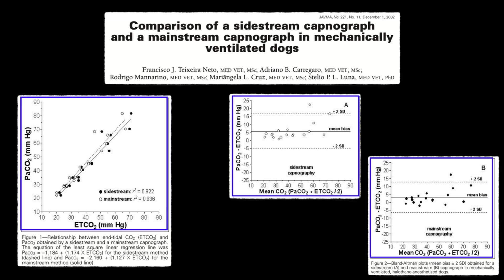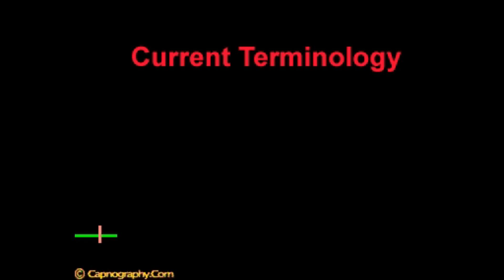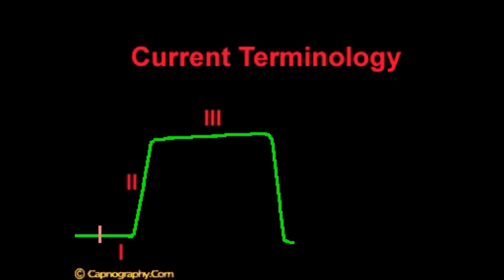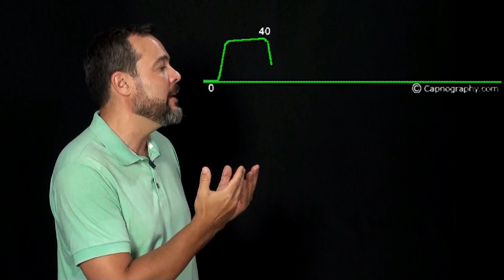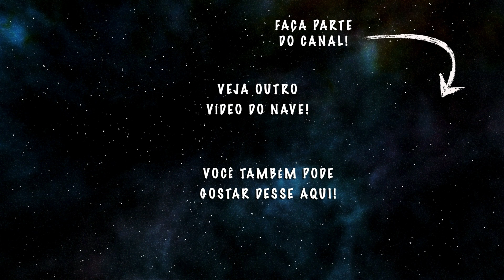🔴 ANALISANDO a CAPNOGRAFIA | NAVE Ondas #1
Olá tripulantes do NAVE! Nessa nova webserie nós vamos conversar um pouco sobre capnografia e capnometria, especialmente analisando a capnografia e as principais alterações nessa onda.

O capnógafo é um dos equipamentos mais importantes na monitoração anestésica pois nos dá, continuamente, valores de ETCO2 (end-tidal CO2). Com isso, podemos correlacioná-lo à PaCO2 e evitamos a necessidade de colher amostras de sangue para hemogasometria, na maioria dos casos. Mas o capnógrafo também nos dá a curva (ou onda) de capnografia, que monstra o perfil gráfico do CO2 ao longo do ciclo ventilatório. Ela vai nos dar muitas informações relevantes de como está ocorrendo as trocas gasosas no nosso paciente.

Valores considerados aceitáveis de ETCO2 durante a anestesia, sob adequada ventilação e perfusão, situa-se entre 35 e 45 mmHg. Devemos lembrar que em animais de pequeno porte, em condições normais, os valores de ETCO2 são cerca de 5 mmHg menores que os da PaCO2. Já em animais de grande porte essa diferença é de 10 a 15 mmHg, podendo subir até 30 mmHg em equinos com cólica, por exemplo. Então, devemos sempre considerar a clínica do paciente nessa monitoração. Na dúvida, uma amostra de hemogasometria deve ser colhida para avaliarmos a P(a-ET)CO2.

A detecção do CO2 é obtida por absorbância infravermelha e pode ser realizada por dois métodos diferentes. No capnógrafo mainstream o leitor está localizado entre a sonda endotraqueal e o circuito anestésico e o CO2 é detectado de forma direta, uma vez que os gases inspirado e expirado passam através do sensor. Já no capnógrafo sidestream o sensor de CO2 fica no equipamento. Assim, a amostra de CO2 é colhida por aspiração e levada até o sensor. Ainda que tenham algumas diferenças, ambos os métodos são confiáveis em fornecer capnometria e capnografia.

Curva-padrão e Alterações nas curvas capnográficas
A curva capnográfica segue o padrão respiratório, com um platô expiratório bem definido, seguido de um silêncio respiratório e, por fim, a fase de inspiração. Ela é dividida em Fase 1 - Momento imediatamente antes da expiração; Fase II - Momento inicial da expiração; Fase III - Platô expiratório; Fase 0 - Início da inspiração. Ainda, o platô (Fase III) tem uma ligeira inclinação. O valor do ETCO2 é mensurado no ponto mais alto e esse platô acaba nos dando dois ângulos: o alfa, que é ligeiramente maior que 90 graus e o beta, ligeiramente menos que 90 graus. As alterações no ângulo alfa podem indicar alterações de V/Q ou obstrução de vias aéreas, por exemplo. Já alterações no ângulo beta podem indicar reinalação, por exemplo.
Esse vídeo nos mostra a curva padrão em detalhes e as principais alterações durante a anestesia geral.

***ERRATA: 06:45 - Correto é: Fase I momento imediatamente antes da expiração***

Material Adicional
– Carregaro AB. Capnografia/Capnometria. In: Oliveira ALA et al. Dia a Dia: Tópicos selecionados em especialidades veterinárias. p.6-8, 2018.
– Carregaro AB, Silva ANE. Monitoração Anestésica. In: Luna SPL, Carregaro, AB. Anestesia e Analgesia de Equideos, Ruminantes e Suínos. p.247-280, 2019.
– Deighton R. Capnography: Monitoring CO2. J Paramedic Practice. 10:154-156, 2018.
– Teixeira-Neto et al. Comparison of a sidestream capnograph and a mainstream capnograph in mechanically ventilated dogs. JAVMA. 221: 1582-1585, 2002.

Créditos adicionais
Música meme Gabriel Medina -  - Festivities in Belize - Rage

🗣  Sugira temas!
👥  Compartilhe!

Abraços!